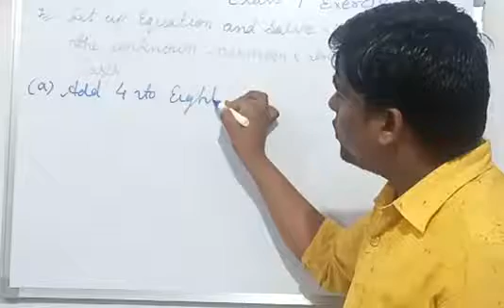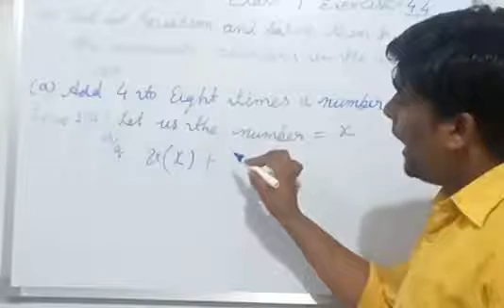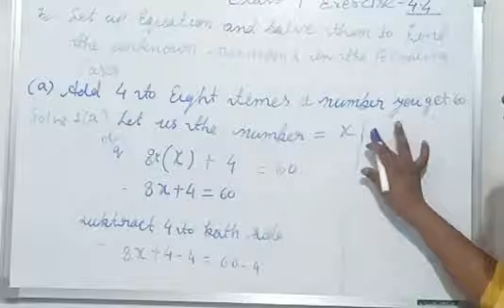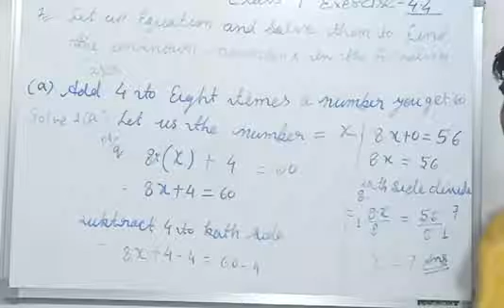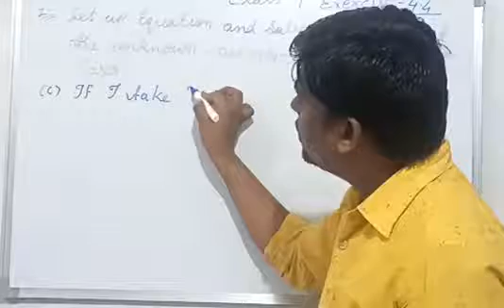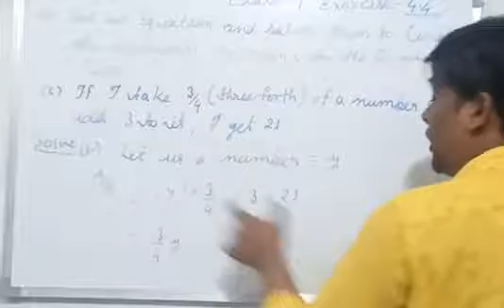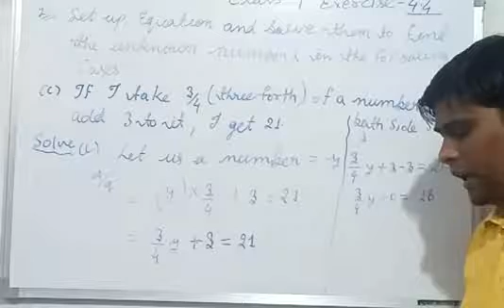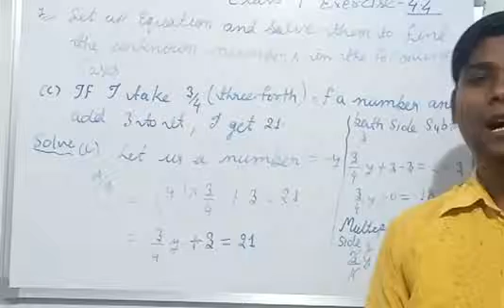Class 7 Mathematics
class 7th mathematics chapter 4 simple equation exercise 4.4 question number first ABC